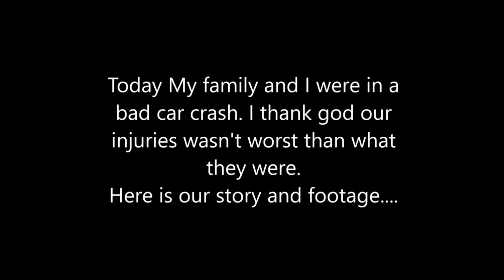Our Bad Car Crash From July 2016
It's been 7 months since our horrible car crash last summer. For you newer subscribers who haven't seen this video check it out.
I just notice that Leland isn't even in this video. But he was there also.
Everyday we all hear about car crashes in the news and else where thinking it will never happen to you. But then it does and it changes everything. A big thank you to the West Jordan City police, Fire department, Hospital staff at Jordan Valley and all those who pulled over to help us out.
Here is a raw video of the aftermath, warning, I swear a little bit in this since I was upset at the time.